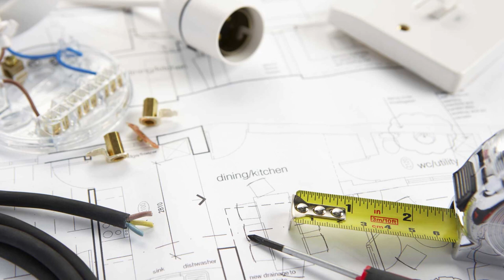Perfect LED For Factory, Warehouse, Supermarket, Parking | High Bay LED Light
▶ The LED High Bay Lights are designed for taller ceiling and large space. This light creates a high illuminate light power to safe and secures your place from any incident

▶ These lights are an ideal use for Warehouses, shops, supermarkets, retail marts, garages, and covered parking lots. This light is best for this location because they provide you a high-intensity mild, Higher durability, Higher reliability, high Energy-efficiency, and very low maintenance following installation

We would love to see you at our store.
- D-156, Sector 7, Noida, 201301 (U.P.)

Products We Offer:
LED lights, modular switch sockets, fans, geysers, room heaters, conduit items, air coolers, water purifiers, irons, wires & cables and other electrical items.

All India delivery and we offer Cash On Delivery (COD)! 📦✨